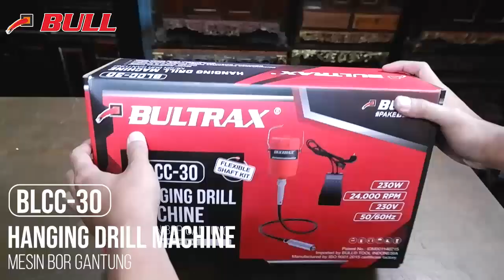Bultrax BLCC 30 Hanging drill machine Mesin bor gantung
SPESIFIKASI:

• Merk Bull
• Bultrax Hanging drill machine Mesin bor gantung BLCC-30
• Diameter bor 4mm
• Voltage 220-240V
• Load Speed 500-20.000rpm (maks. 24.000rpm)

Kelengkapan:
• Pedal Kaki PLASTIK pengatur kecepatan bor
• Handle mata bor + kunci pembuka
• Bor Gantung Foredom